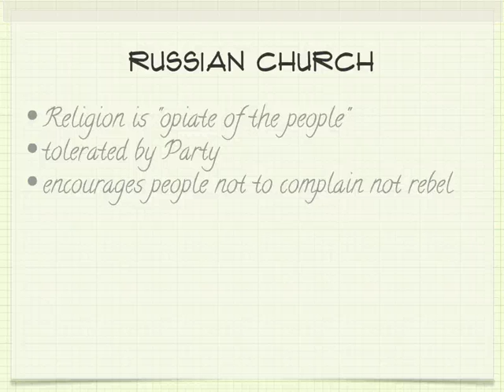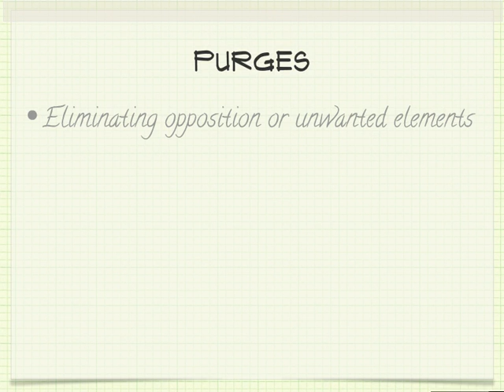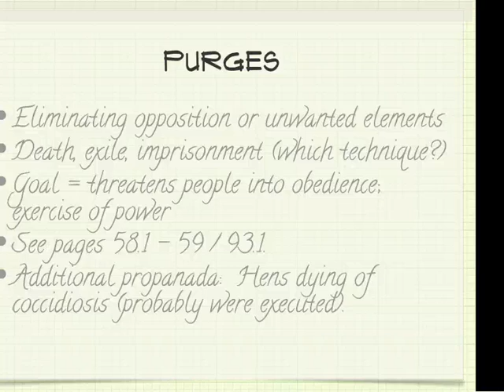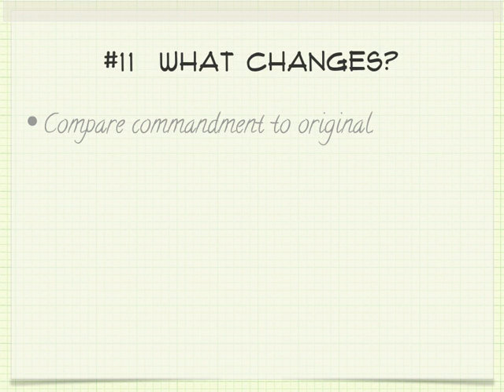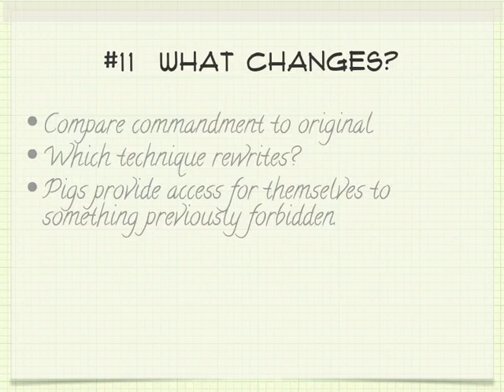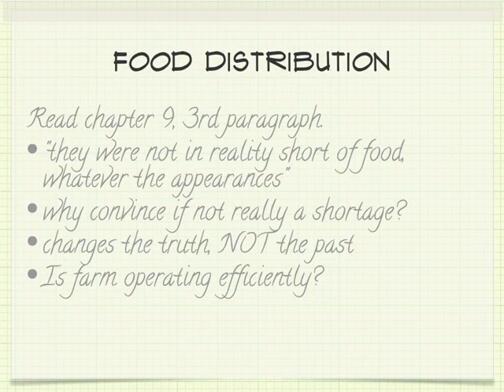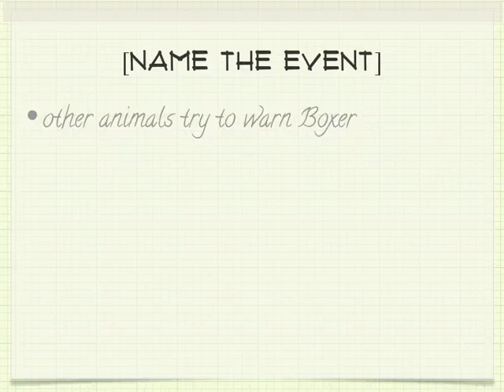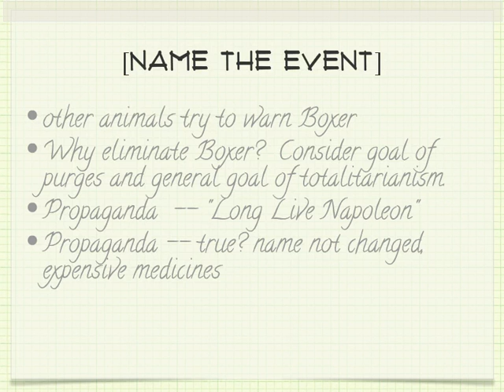Animal Farm lecture 3.mp4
Third of three lectures over allegorical elements and examples of propaganda in ANIMAL FARM.